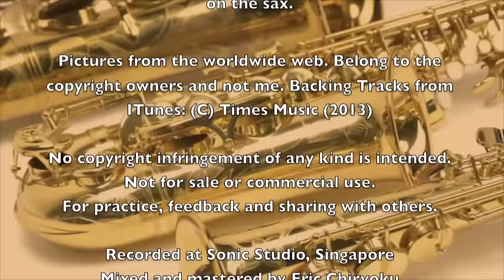Zindagi Ke Safar Mein | Kishore Kumar | Stanley Samuel | Best Saxophone Covers | Singapore | India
A personal performance for family, friends and lovers of Bollywood oldies on the sax.

Film: AAP KI KASAM (1974)
Original playback Singer: Kishore Kumar
Lyrics: Anand Bakshi

For practice, feedback and sharing with music lovers.

Recorded and mixed at Sonic Studio, Singapore